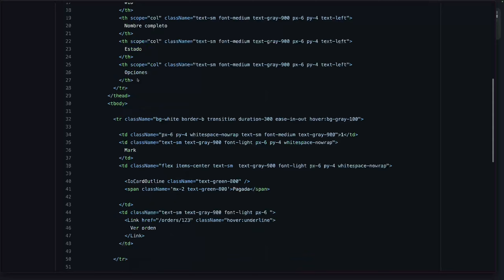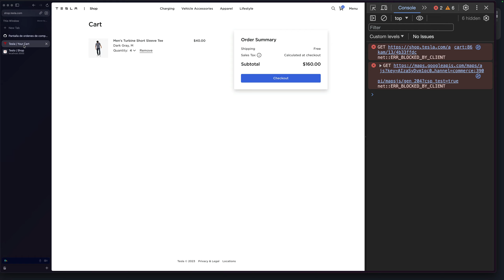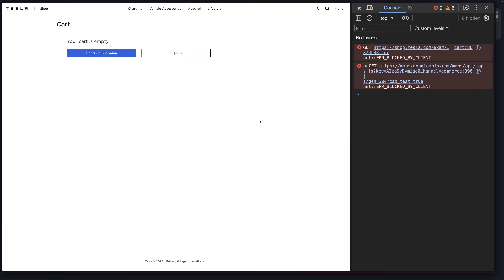[S15/L16] NextJS: El framework de React para producción - Pantalla de ordenes de compra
🖥️ Esta es una pequeña parte de mi curso actualizado de NextJS: El Framework de React para producción. Next.JS te brinda una excelente experiencia de desarrollo con todas las funciones que necesitas para la producción: renderizado híbrido estático y de servidor, compatibilidad con TypeScript, agrupación inteligente, pre-carga de rutas y más.